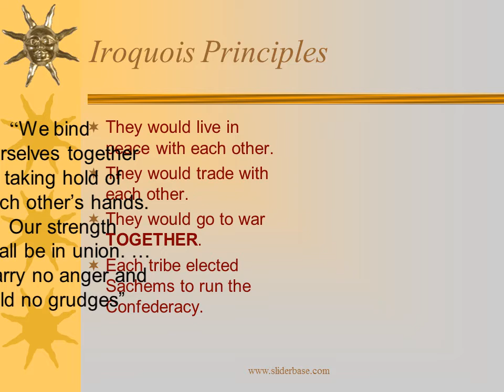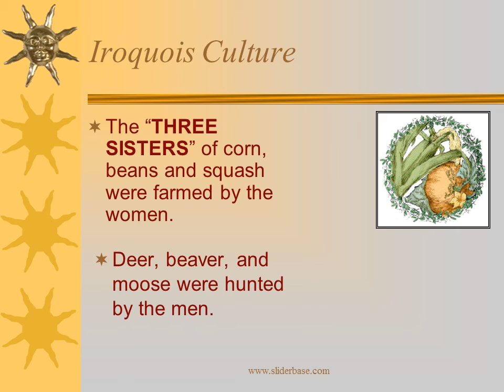Iroquois Confederacy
The Forming of the Iroquois
Around 1570, Hiawatha (an Onondaga chief) and Dekanawida (a Mohawk Chief) decided to stop their tribes from fighting.
The five nations formed the Iroquois League.

Iroquois Principles
They would live in peace with each other.
They would trade with each other.
They would go to war TOGETHER.
Each tribe elected Sachems to run the Confederacy.

The effect of ENVIRONMENT
No grazing land for herds.
The forest provided wood
Forest animals gave the Iroquois food and clothing
They needed crops they could store for the long winter in a temperate climate.
A short growing season allowed for the 3 sisters to grow.